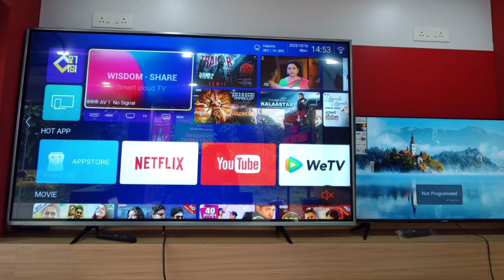online tv price കുറവിൽ ഇപ്പോൾ 24inch TV പ്രൈസിൽ 32inch TV വാങ്ങാൻ നിങ്ങൾക്ക് അവസരം. 1 year warranty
ടിവി വാങ്ങാൻ ആഗ്രഹിക്കുന്നവർക്ക് സുവർണാവസരം.

 കൂടുതൽ വിവരങ്ങൾ അറിയാൻ വാട്സാപ്പിൽ മെസ്സേജ് ചെയ്യുക.